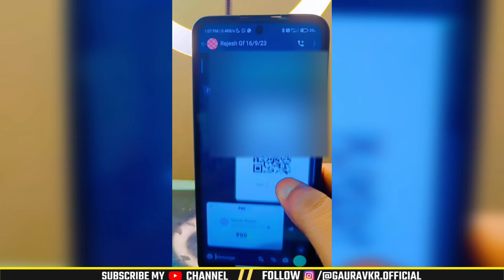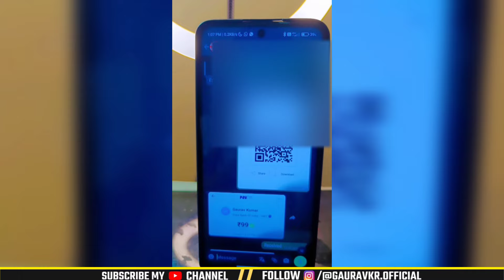Enrollment Call कैसे करें ? || How To Do Enrollment Call ? || Achievers Club || Gaurav Kumar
🔰VIDEO TOPIC HIGHLIGHTS👇

1. Invitation For Masterclass & Call Recording
2. How To get Maximum Enrollment?
3. 198 Enrollment Call & Recording
4. Enrollment Call Objections Handling
5. Follow Up After Masterclass
6. Follow Up After Day 1 & Call Recording
7. Follow Up Before Day 2 & Call Recording
8. ₹6,999 Minimum Billing Call Recording

❗NOTE - Save & Share In Your Team